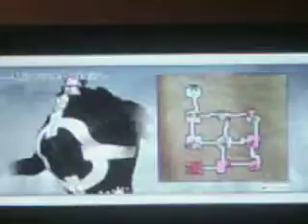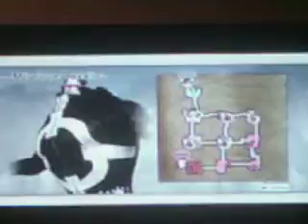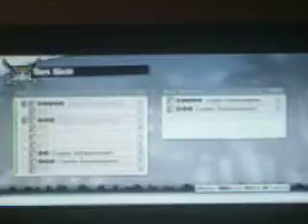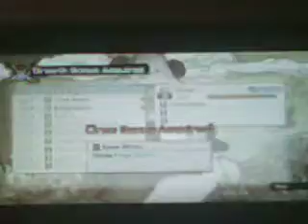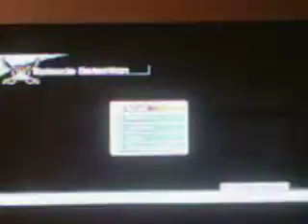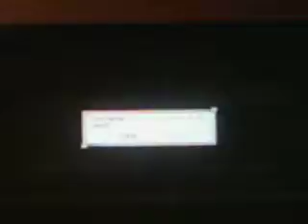One Piece P.W 2 Episode 18: Were Back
I Return with some One Piece.